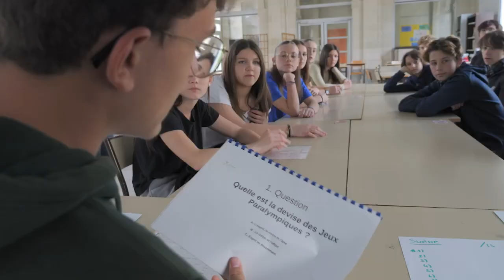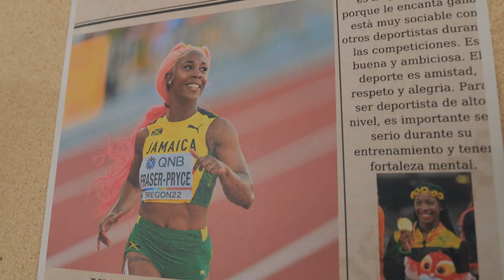"Mets du sport dans ta vie !" lauréat collège du Prix Hippocrène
Lauréat catégorie collège du Prix Hippocrène de l'éducation à l'Europe 2024
Projet « ¡ PON DEPORTE EN TU VIDA ! (Mets du sport dans ta vie !) » du collège La Madeleine d’Angers (49), avec des collégiens français et espagnols qui expérimentent et réfléchissent aux bienfaits du sport, aux valeurs citoyennes qu’il véhicule, à l’inclusion, dans le contexte des jeux olympiques et paralympiques.